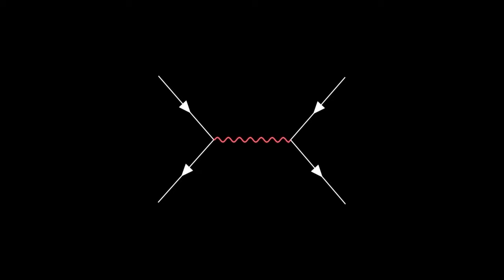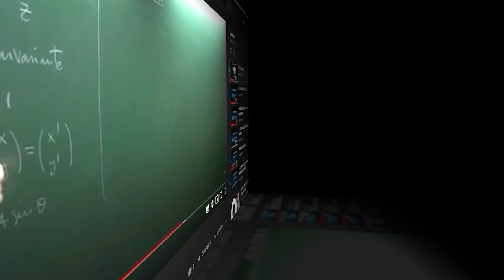81 - TEORÍA CUÁNTICA de CAMPOS [Reglas de Feynman de Lambda Phi 4 MOMENTUM SPACE]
ENVÍO DE EJERCICIOS

- El formato de la solución que enviéis ha de ser en pdf y/o en LaTeX.
- Si por ejemplo te llamas Pablo Perez renombra tu pdf así Pablo Perez.pdf
- El correo para enviar ejercicios propuestos:
- En el asunto del correo poned "Ejercicio - capítulo 2" o "Ejercicio - capítulo 3", etc.. Es decir, especificad de qué capítulo estáis haciendo el ejercicio.

Sintonía cortesía de NetuH
+ info:
[FREE] Hard Dark Trap Instrumental - Ghost Town (Prod. NetuH)